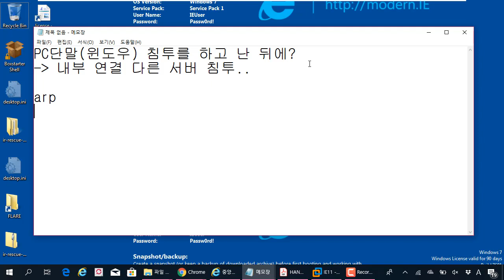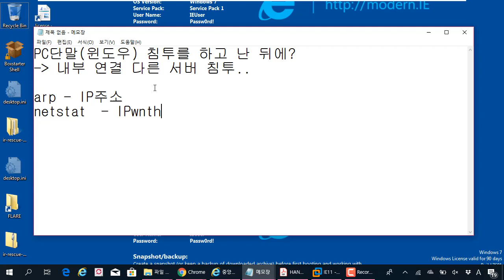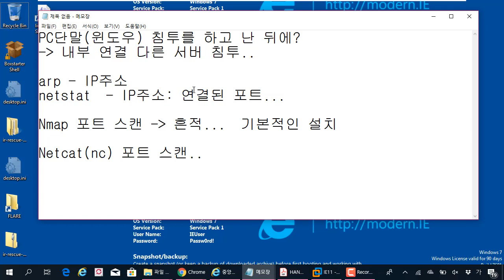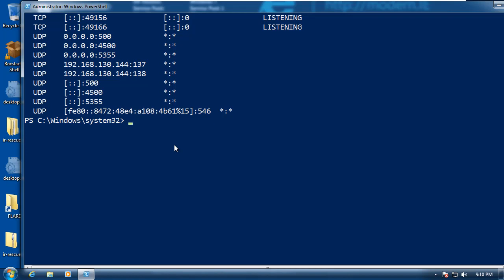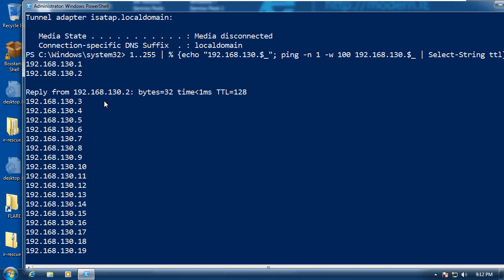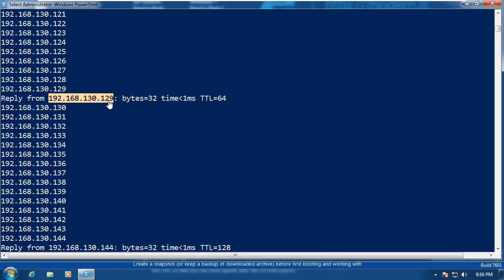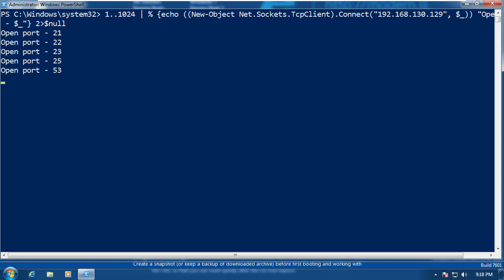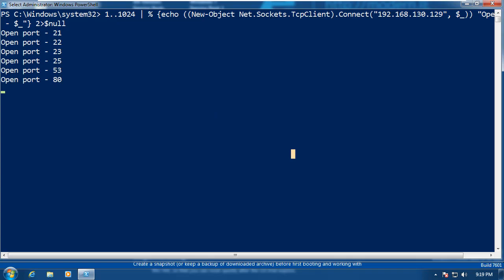파워쉘 (Powershell) 명령어를 이용하여 내부 침투를 위한 다른 시스템 연결 정보를 획득하자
보안프로젝트 제공하는 IT보안 강의입니다. 이번 강의 주제는 "파워쉘 (Powershell) 명령어를 이용하여 내부 침투를 위한 다른 시스템 연결 정보를 획득하자!" 입니다.

윈도우 PC 침투 후에 근접 네트워크/서버에 2차 침투 위해서는 기본으로 지원되는 명령어를 활용하는 것이 좋습니다.